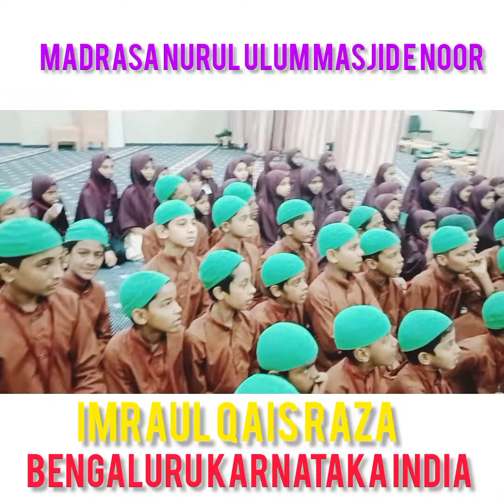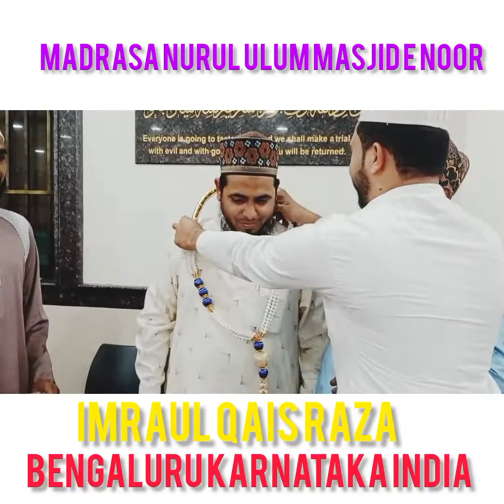Hazrat Hafiz Muzammil Sahab Umra ko ja rahe hain Madrasa ke bacchon.ke taraf se Gul poshi